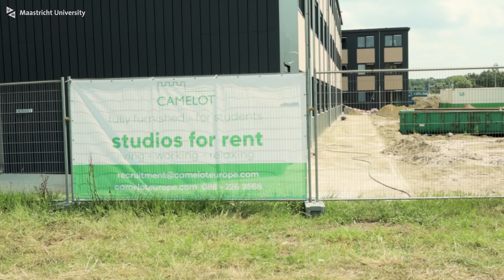Why Maastricht has been named Best Student Accommodation City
Maastricht was named Best Student Accommodation City of 2019 by the national student union LSVb early July. The city owes this mainly to its ‘very good, clear provision of information and many projects aimed at making living in Maastricht safer or in a positive way realising neighbourhood projects.'